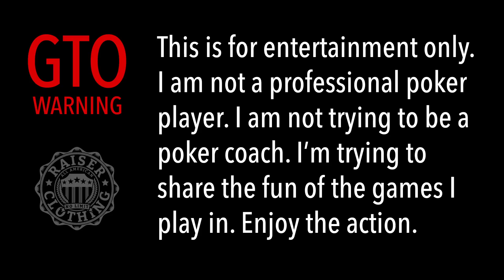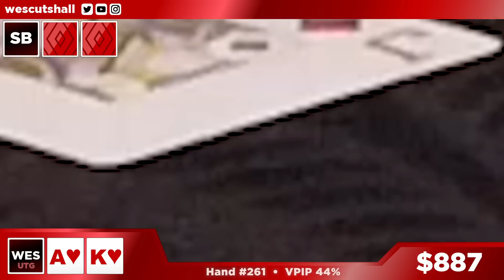Poker Vlog Ep. 13: Loosey Goosey - $1/$3 cash game session w/ Wes Cutshall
I start with a $1K buy-in and things get crazy from there! I thought $1/$3 poker would be more conservative than $5/$5?? In this video I play a $1/$3 poker cash game session at Texas Card House in Houston, TX.

00:24 32s
06:20 K8s
07:34 A9o
09:57 JJ
11:38 AQs
12:55 JTs
14:56 KQo
16:10 K7s
18:03 AA
20:01 T8o
21:49 AKs

I'm an amateur poker player who plays in some of the craziest Texas Hold'Em cash games in Houston, TX and I record these sessions for my poker vlog. Big bluffs, big pots, and big suckouts have made these videos popular.

My goal is to make entertaining poker videos. I am not trying to teach poker or suggest anyone play the way I do. Although you might pick up a few things watching my vlog mostly you'll find yourself laughing at my misfortune and cheering me on when I win.